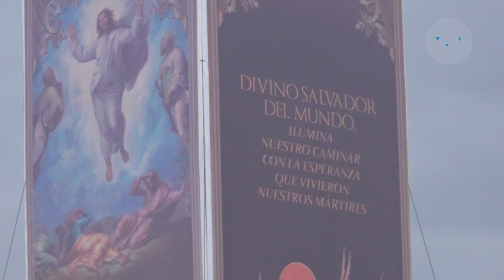La transfiguración del divino Salvador del Mundo tuvo una asistencia masiva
El acto en conmemoración a la transfiguración de Jesús se lleva a cabo cada 5 de agosto,  como parte de las fiestas patronales de San Salvador.

¡Visítenos!